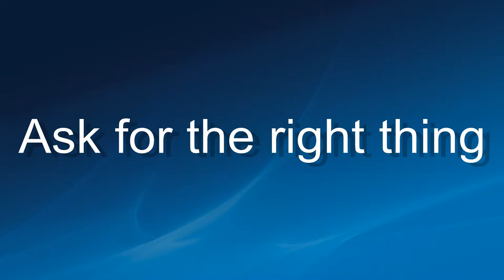Selling partner transformation and investment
The move to the cloud is just the latest in a series of calls from high-tech vendors that channel partners transform themselves to new business models. Philip Moon looks at three reasons why such change initiatives often take so long to produce benefits and three practical steps to attain partner transformation and investment.